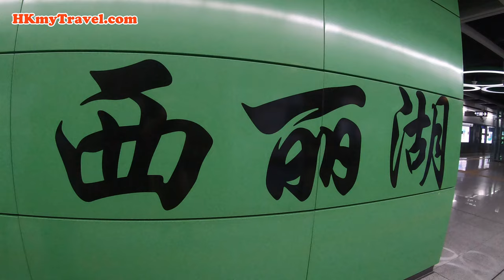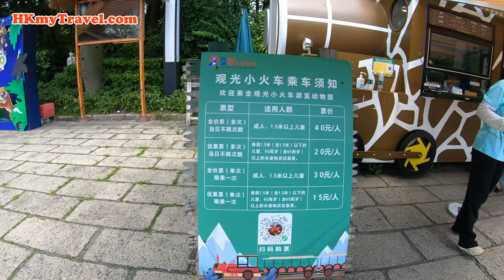Feed Lions and Tigers! Shenzhen Safari Park China the Most Exciting Zoo with Different Wild Animals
Introduce the Shenzhen Safari Park China where you could interact with the wild animals in a close distance. One of the most exciting zoo!!